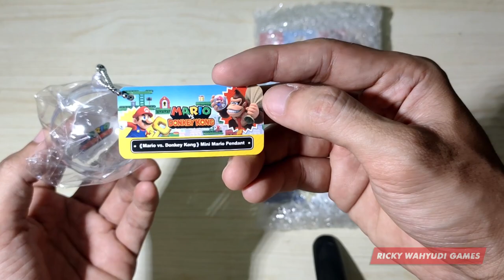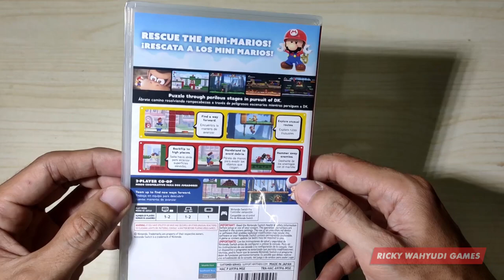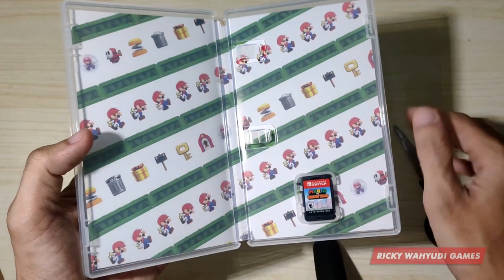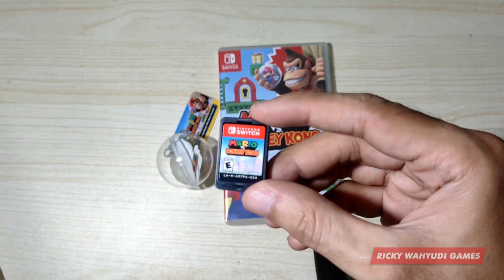Unboxing MARIO VS. DONKEY KONG - Nintendo Switch | Bonus Keychan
00:00 Keychan
01:07 Game Box / Kotak Game
02:19 Paper / Kertas
02:54 Keychan & Box
03:01 Cartridge / Kaset
04:06 Tes Game